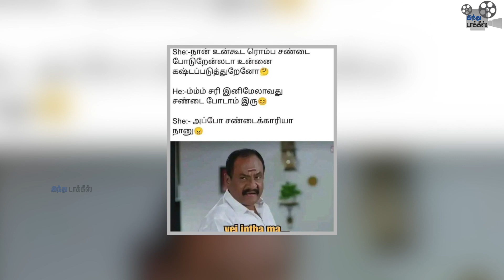மாரிமுத்துவின் எதிர்பார்க்காத மரணம் ... | In The Memories of G.Marimuthu | HT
மாரிமுத்துவின் எதிர்பார்க்காத மரணம் ... | In The Memories of G.Marimuthu | Ethir Neetchal | Jailer